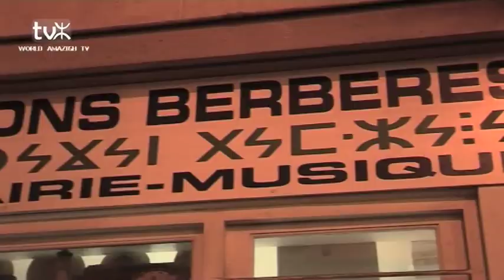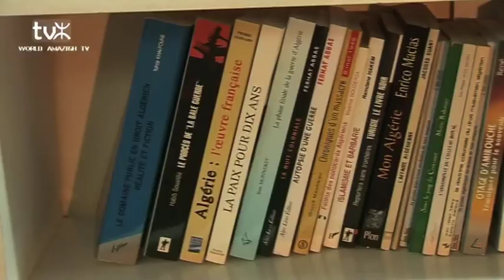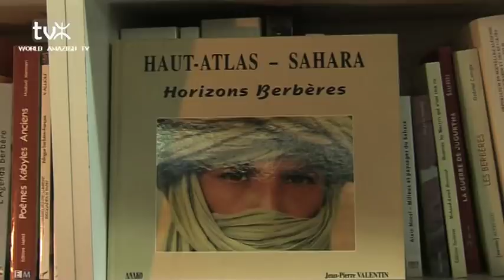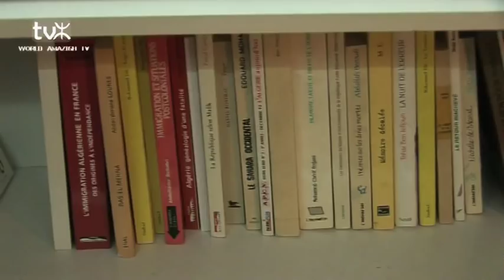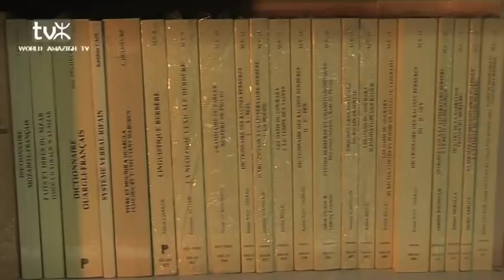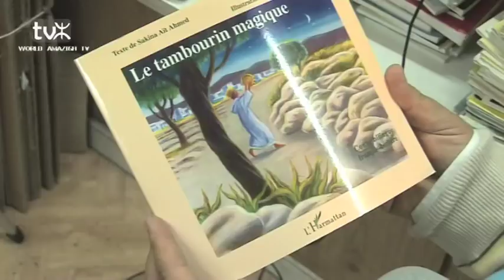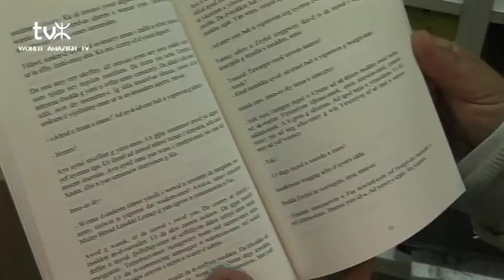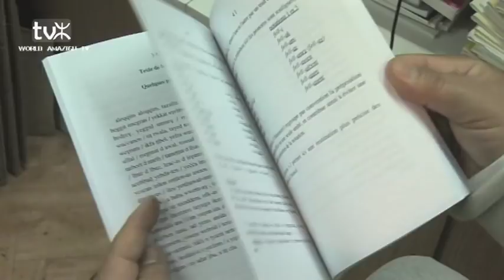Vers la fin de la "librairie Berbère" ?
Entretien avec Masin Ferkal pour world amazigh tv au siège de la librairie Berbère :
47 Rue Bénard  75014 Paris.
Métro: Pernéty
Tél: 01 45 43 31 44
Les éditions berbères, bilan et perspectives.
Réalisation
Youcef LALAMI